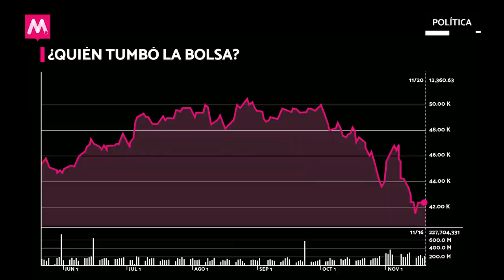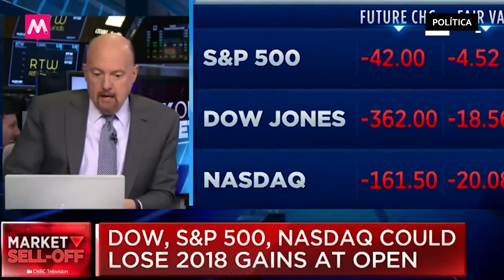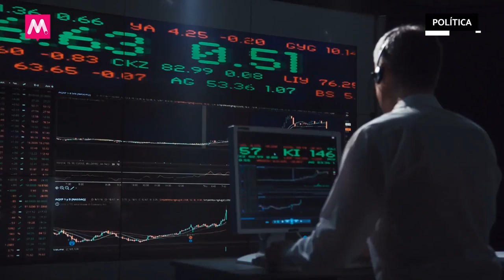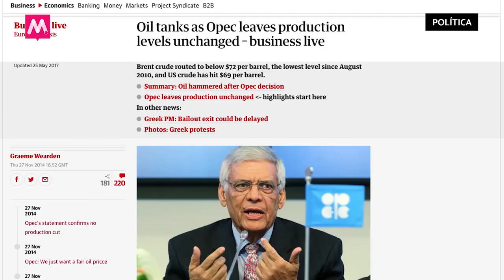No todo se trata de AMLO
Nasdaq, Dow Jones, S&#038;P 500, Nikkei, CAC 40 y el IPC de la Bolsa Mexicana de Valores. Nadie se salvó de una de las peores jornadas bursátiles del año. Es verdad, AMLO es parcialmente responsable de la pérdida de valor de los activos mexicanos. Pero no todo es su culpa. La realidad es compleja y éste es un fenómeno global